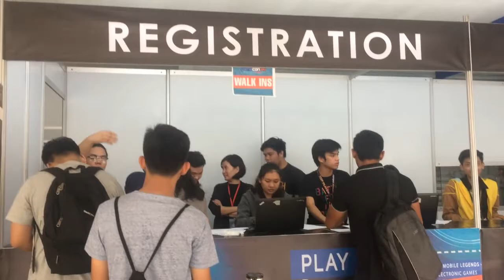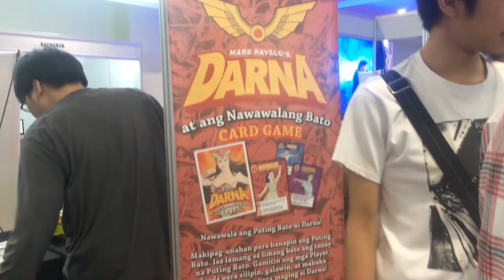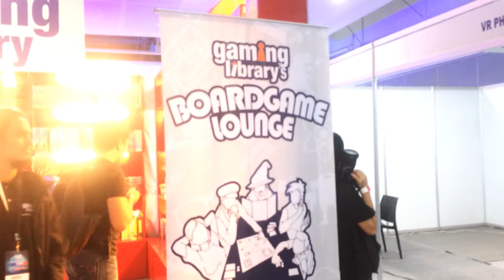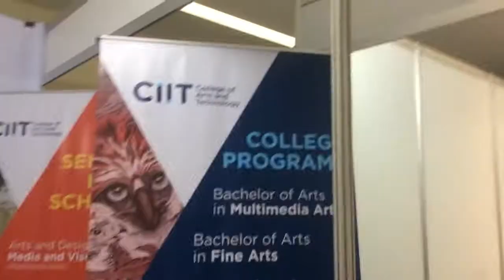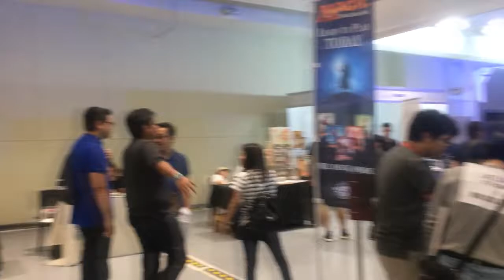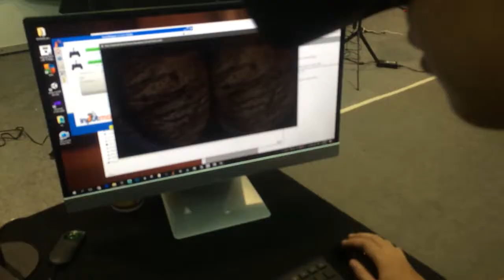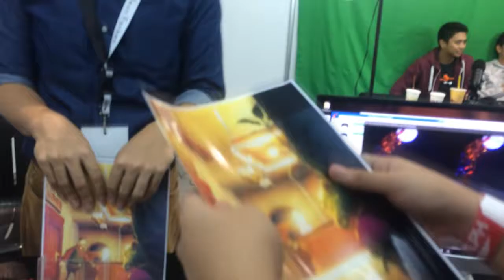GameCon PH 2017 feat. Gloco, CongTV, et al. | Gamecon Vlog PART 1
Anong nangyari? Nabasag ang banga? GAMECON KASI EEH!!
We had tons of fun at gamecon and had a lot of fun vlogging with other youtubers. Part 2 will be up tomorrow :)

or visit at Victory Mall Monumento 3rd floor
Mondays: Pro-plays series
Tuesdays: Noob-plays series
Wednesdays: Pro vs. Noob series
Thursdays: Reel-talk commentaries
Fridays: Random Video (Highlights, just as random as we can get)
Saturdays: Special videos day (short films, covers, podcasts, etc.)
Sunday: Free day (because family day)